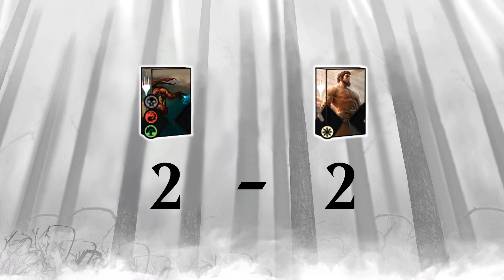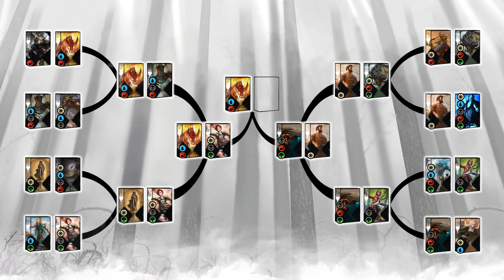Magic March Madness - Semifinals 2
Magic 2015 - Duels of the Planeswalkers

Semifinals 2: Jund Midrange vs Monowhite Exalted Auras

In the March Madness Tournament series, 16 decks will be facing each other in a direct elimination style tournament.
Which deck will claim the title?